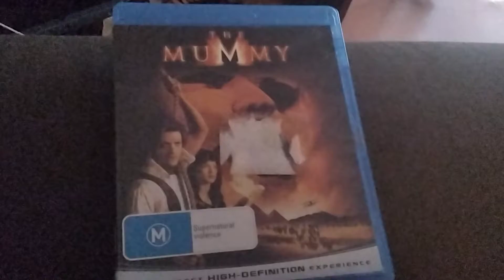the mummy blu ray cover